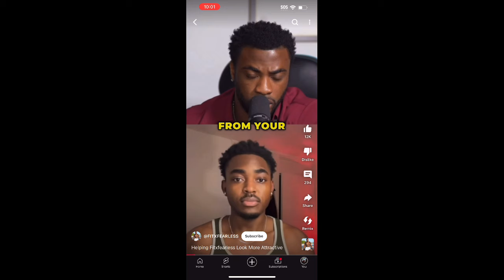Reaction to FitXFearless inability to approach women ( Exposing the red pill part 1 )